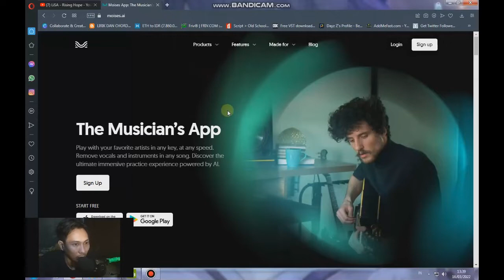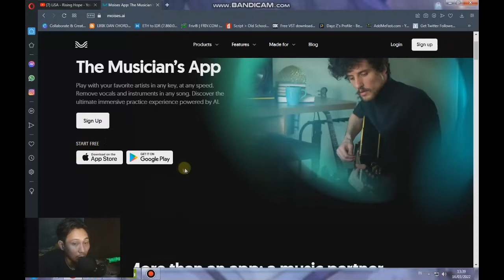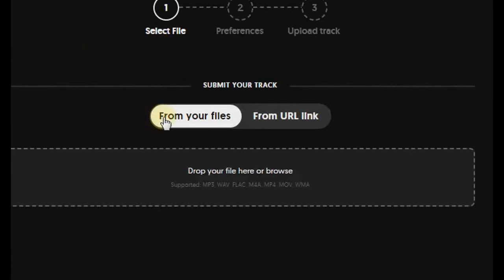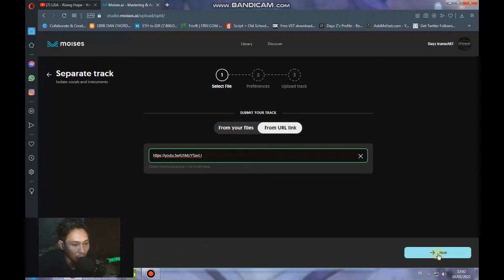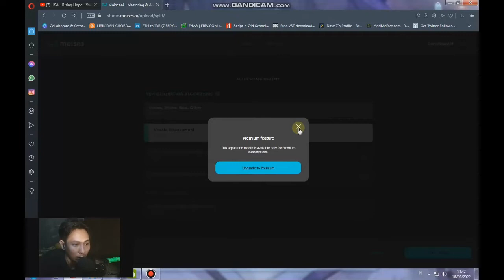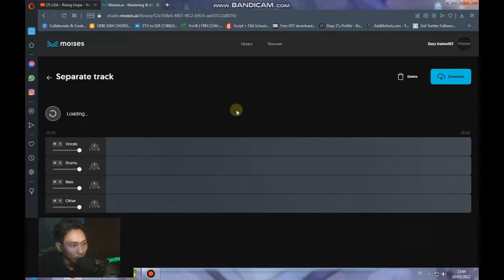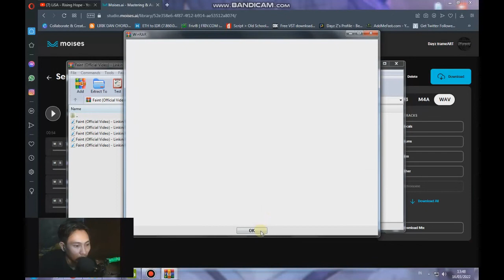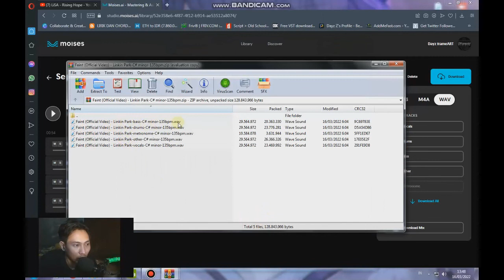TUTORIAL MINUS ONE [ DRUM/ VOCAL/ BASS/ INSTRUMEN ]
hallo guys,, nih satu buah ilmu sedikit untuk kalian pecinta cover2 lagu.. gak perlu ribet..

lagu sampel yg di gunakan :
LiSA - Rising hope